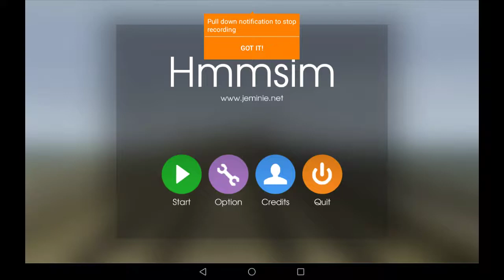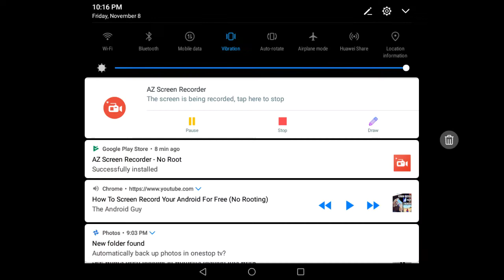Himmsim TTC line 3 to mcowan from Kennedy to Ellesmere